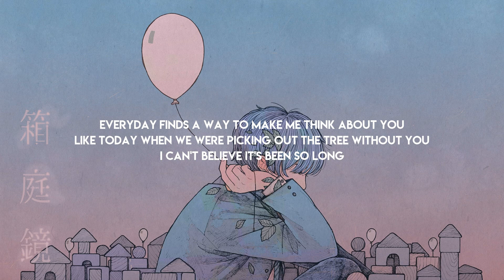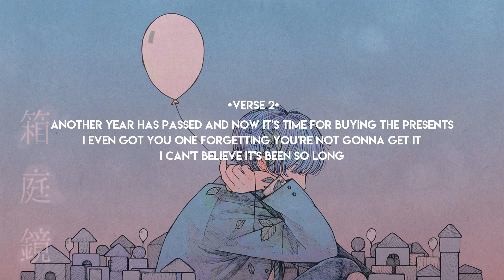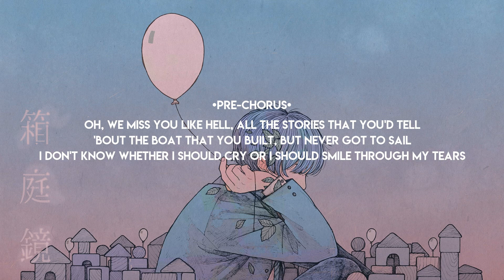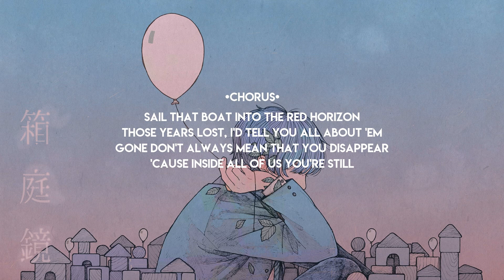Lukas Graham - HERE (For Christmas) Lyrics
Lyrics: Lukas Graham - HERE (For Christmas)